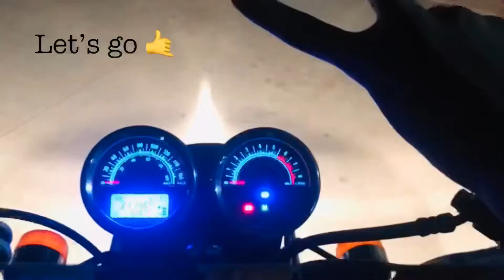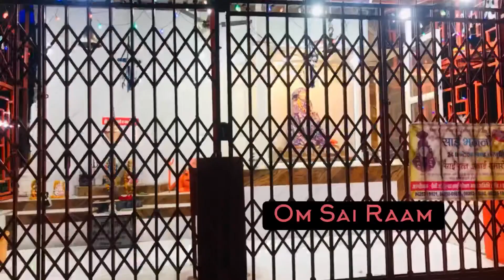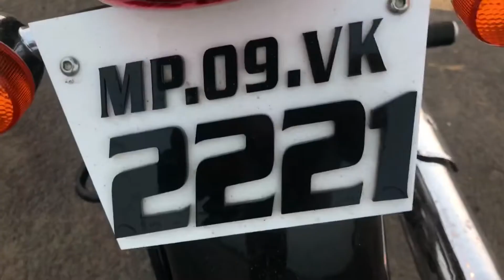Morning Cycling |Apna Dost Aayega !! 😤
Surprise ride ..
Morning ride in indore !
Exploring indore .